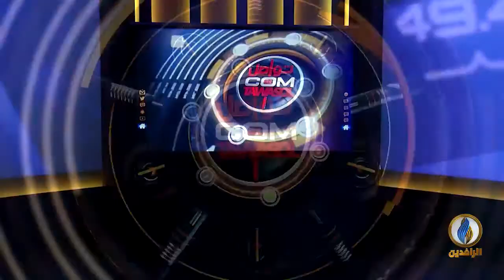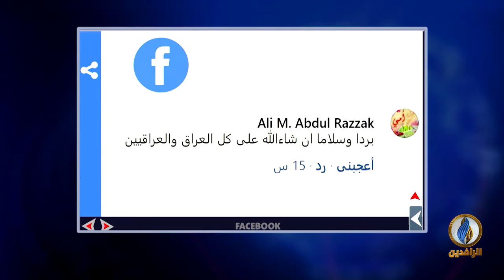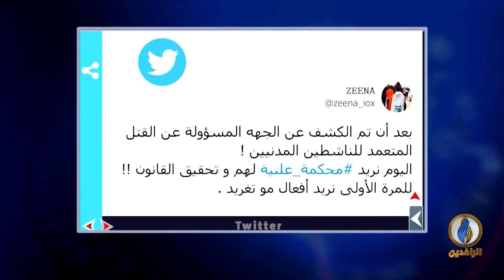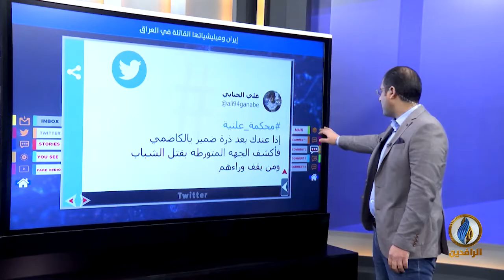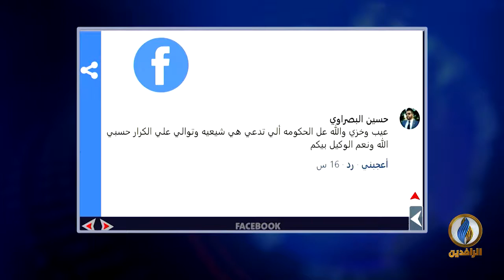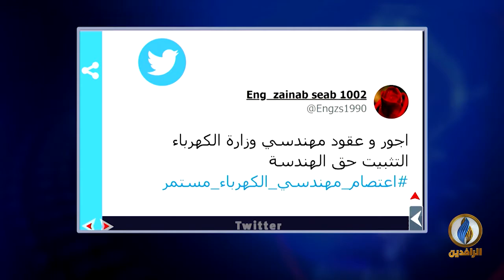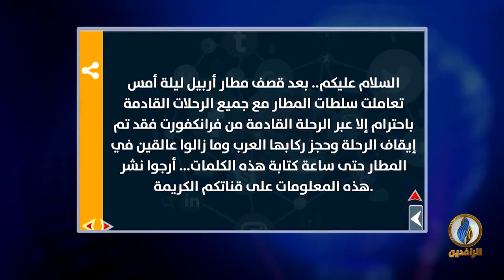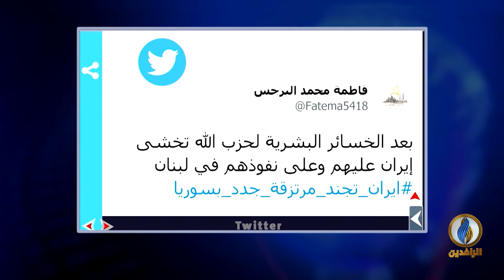تواصل_دوت_كوم | 16 - 2 - 2021